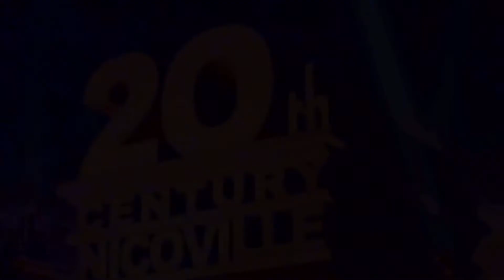Sixteen Tons (AMV/CMV)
Twentieth Century Nicoville is back for the 2022 AMV season, kicking off strong with this surprisingly short amv. This song performed by Tennesse Ernie Ford was written by Merle Travis about living in a company town during the 20th century (a coal mine company town to be precise) as they were basically slaves to the company store, since the company only paid the employees in company credit that can only be used in the company store. This piece stands out as a song of injustice to the miners who couldn’t even move out of town even if they wanted to, for they have no money. This is relevant to this day as South Park took this song as the backdrop for one of the scenes where Stephen Stoch (deservingly) is now a slave to the Amazon Fulfillment Center that has opened in their town. Follow the many toons that slave away in the companies and workshops to make a decent living (with some more wretched than others) as Ernie Ford’s cover of “Sixteen Tons” plays in the background. So without further ado, here is “Sixteen Tons”

Includes:
Made in Abyss
Looney Tunes: Swooner Crooner
Der Fuehrer's Face
Fairy Tail
Romeo X Juliet
The World's Finest Assassin Gets Reincarnated in Another World as an Aristocrat
Codename: Kids Next Door - Operation: Z.E.R.O.
Once Upon a Time: Man
The Simpsons
Girls Und Panzer: Der Film
South Park

Please enjoy “Sixteen Tons”. Like all the 130 that have before whom I give my most esteemed thanks!

Audio: “Sixteen Tons” - Merle Travis, 1955
Recording: Tennessee Ernie Ford and band - Jack Fascinato
Album: Sixteen Tons · Tennessee Ernie Ford. 1955, Capitol Records, LLC

All materials belong to their respectful owners. No infringement intended. Please support official releases.